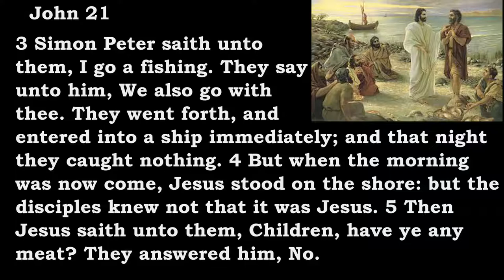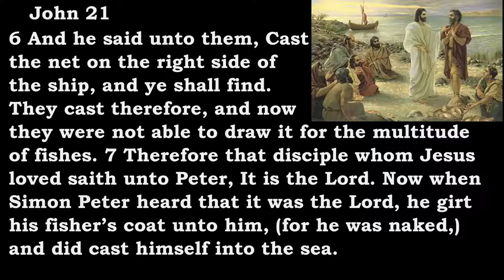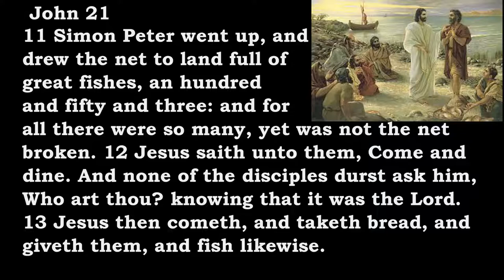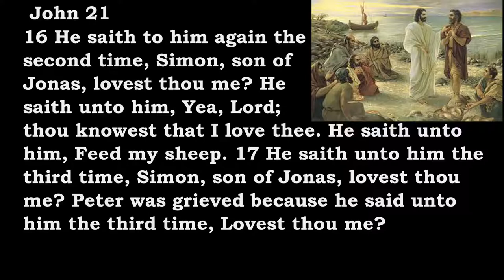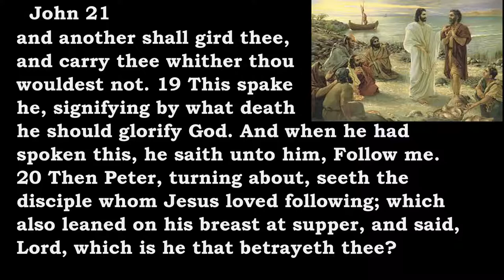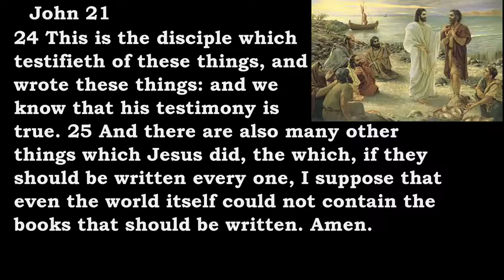Bible Reading John 21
John 21:
1 After these things Jesus shewed himself again to the disciples at the sea of Tiberias; and on this wise shewed he himself.
 2 There were together Simon Peter, and Thomas called Didymus, and Nathanael of Cana in Galilee, and the sons of Zebedee, and two other of his disciples.
 3 Simon Peter saith unto them, I go a fishing. They say unto him, We also go with thee. They went forth, and entered into a ship immediately; and that night they caught nothing.
 4 But when the morning was now come, Jesus stood on the shore: but the disciples knew not that it was Jesus.
 5 Then Jesus saith unto them, Children, have ye any meat? They answered him, No.
 6 And he said unto them, Cast the net on the right side of the ship, and ye shall find. They cast therefore, and now they were not able to draw it for the multitude of fishes.
 7 Therefore that disciple whom Jesus loved saith unto Peter, It is the Lord. Now when Simon Peter heard that it was the Lord, he girt his fisher’s coat unto him, (for he was naked,) and did cast himself into the sea…